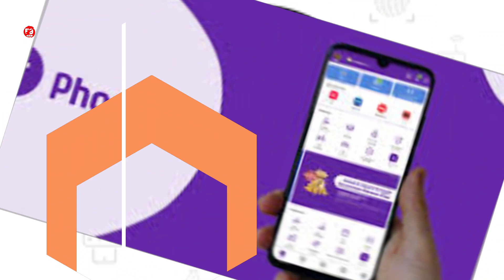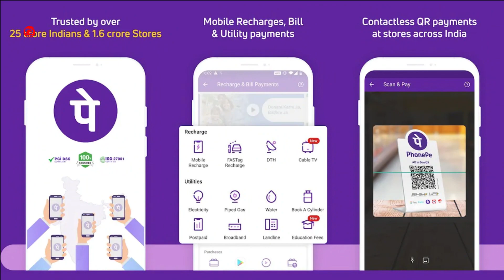Paytm और PhonePe जल्द ला सकती है ये सर्विस, बिना UPI पिन होगा पेमेंट, ये होगी लिमिट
Paytm and PhonePe can bring this service soon, payment will be done without UPI pin, this will be the limit
topic ,
Paytm and PhonePe can bring this service soon,payment will be done without UPI pin,this will be the limit,upi lite wallet not showing,upi lite wallet,bhim upi lite wallet,bhim upi lite wallet 2023,paytm aur phonepe 2023,paytm vs phonepe,paytm aur phonepe lite,paytm lite,phonepe lite,paytm bina upi pin transaction kaise kare,phonepe bina upi pin transaction kaise kare